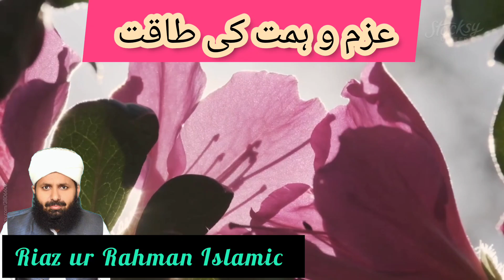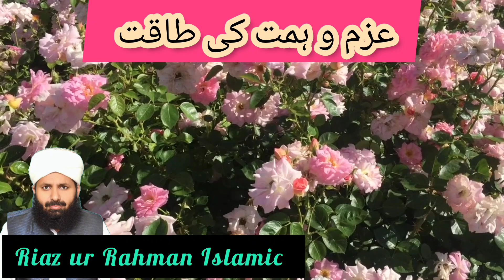Azm o himmat ki taaqat